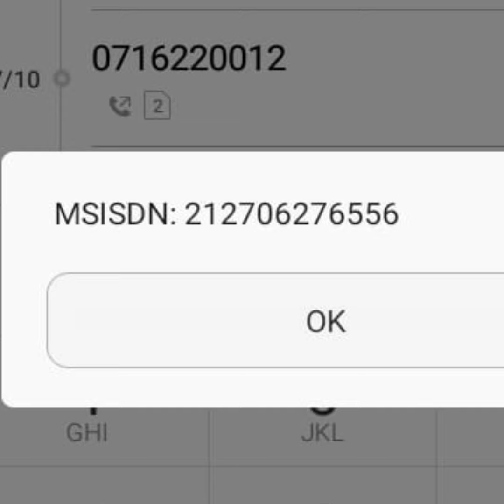جدعات وجدوعة دوخني جدع الخميسات😨☎️ هاد تمن عمري سمعتو